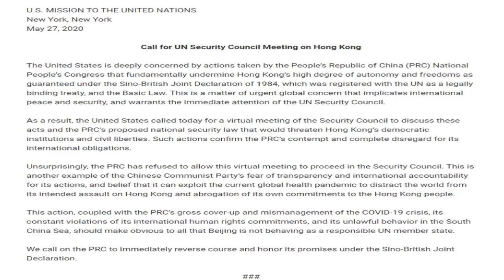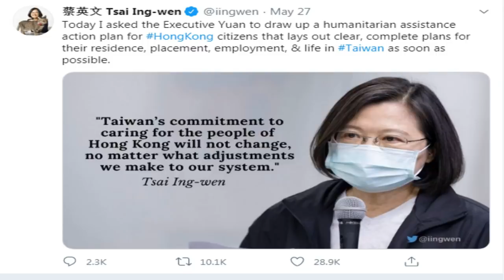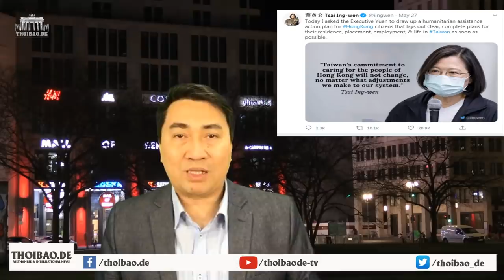Mỹ “thẳng tay” với TQ vì ra Luật Hồng Kông